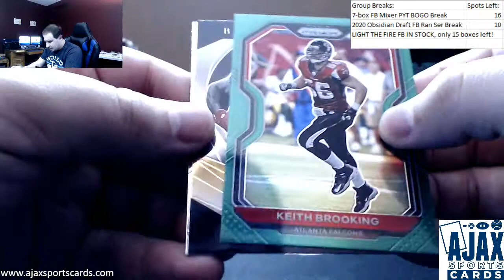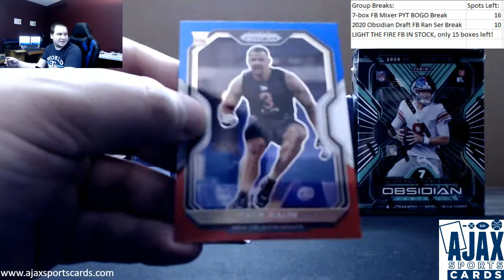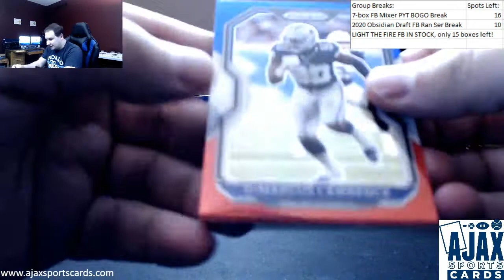Kenneth-(2) 2020 Panini Prizm Football Cello Packs Live Break